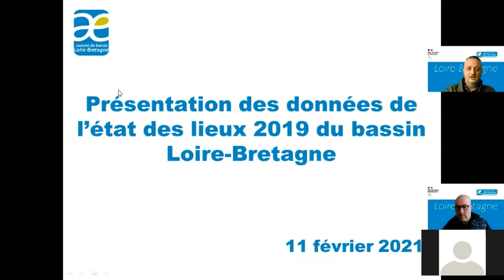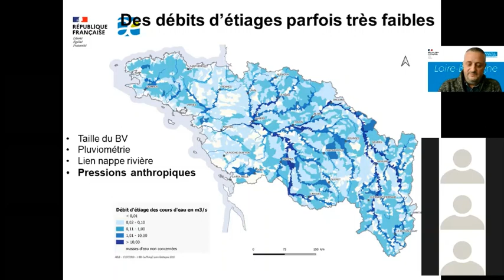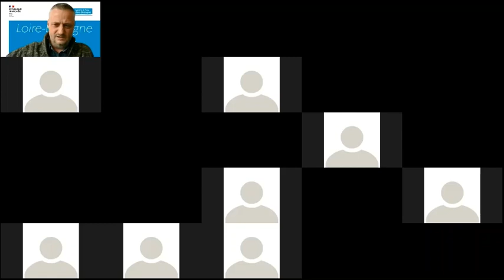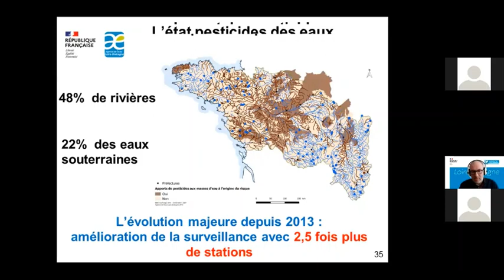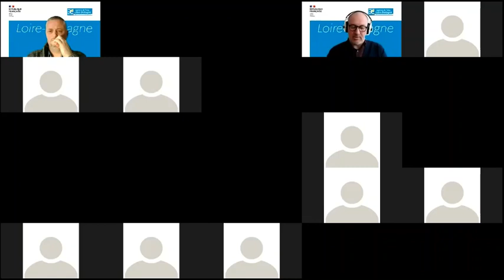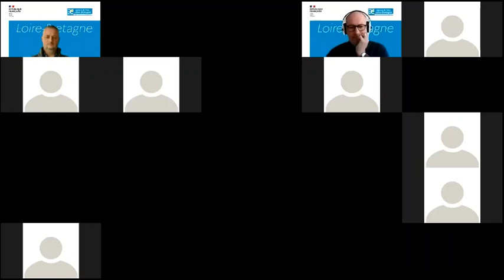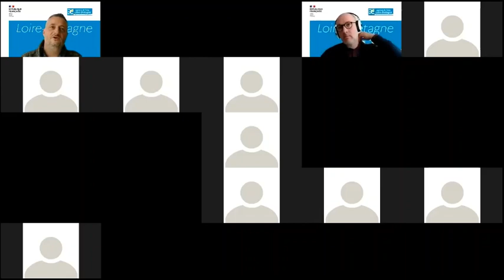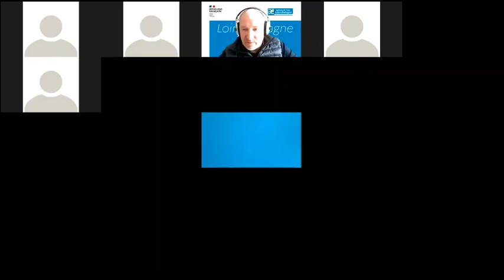Webconférence "Présentation de l’état des lieux du SDAGE du bassin Loire Bretagne" – 1ère partie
L’Agence de l’eau Loire Bretagne a organisé une webconférence sur la présentation de l’état des lieux du SDAGE du bassin Loire Bretagne, en collaboration avec l’APPCB et l’ATBVB. Cette journée était à destination des animateurs de bassins versant et de SAGE de Bretagne.

- Déroulé de webconférence (partie 1 et 2 confondues) :
     *   généralités sur l’état des eaux et l’ensemble des pressions
     *   rappel des sources de données disponibles
     *   informations apportées par l’analyse détaillée des pressions pour dégrossir les programmes d’actions nécessaires pour l’atteinte du bon état.
     *   exemple des pressions morphologie et quantitatif

- Les présentations sont téléchargeables sur le site de l’ATBVB via le lien suivant

Charlotte Le Guénic, animatrice ATBVB